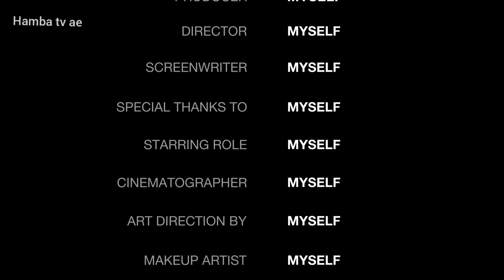NYATA!!! VIRAL WARGA KETAKUTAN ULAR BESAR MASUK RUMAH 2 DI ATAS GUNUNG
NYATA WARGA KETAKUTAN ULAR BESAR MULAI MASUK RUMAH WARGA DI ATAS GUNUNG
video ini dibuat sekedar untuk media hiburan dari sisi yang berbeda bersumber dari cerita rakyat,misteri mitos,eksplor,ekspedisi, jejak leluhur dll tanpa berniat menyudutkan pihak manapun.,jangan baper dan jangan salah paham. ambil sisi positifnya buang sisi negatifnya thumbnail dan isi video terkadang di setting untuk keperluan entertaimen. jika anda merasa di bodohi atau di rugikan,,
berarti anda salah paham,
, admin tidak pernah memaksa untuk percaya atau merubah pola pikir pemirsa,
mohon support saran dan kritik,
komentarlah dengan bijak agar kami bisa lebih baik ke depannya, salam sehat, salam damai jangan lupa bahagia salam lestari be yourself and be happy